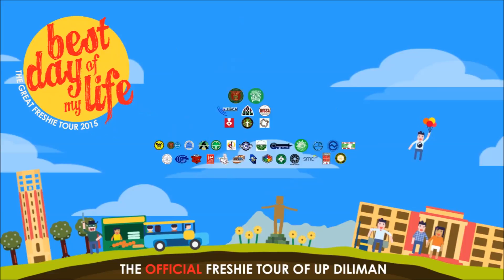15 days to go before the Great Freshie Tour 2015!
The UP CURSOR is one of the partners of this year's Great Freshie Tour!

The University of the Philippines Association of Computer Science Majors (UP CURSOR) is a nonprofit, nonsectarian socio-academic student organization based in the College of Engineering. Formed in 1983, the organization's 15 founding members aimed to extend the training of its members beyond school; to integrate efforts in pursuit of academic growth and excellence; to foster goodwill, friendship, cooperation, and dedication among its members; to foster harmonious relationship and work hand-in-hand with other organizations in the university and to provide a channel for the promotion of general interests in the field of Computer Science.

The Great Freshie Tour 2015: Best Day of My Life

See you on July 27!

UP Alliance for Responsive Involvement and Student Empowerment (UP ARISE) and the University Student Council (USC)

Office of the Vice Chancellor for Student Affairs (OVCSA), UP Diliman Information Office (UPDIO), University Freshmen Council (UFC) and League of College Councils (LCC).

Partner organizations:
UP Mining, Metallurgical and Materials Engineering Association (UP 49ers)
UP Association for Computing Machinery (UP ACM)
UP Aggregates, Inc. (UP Aggregates)
UP Academic League of Chemical Engineering Students (UP ALCHEMES)
UP Broadcasting Association (UP BROAD ASS)
UP Chemical Society (UP ChemSoc)
UP Circle of Administrators NCPAG (UP CIRCA)
UP Circuit (UP Circuit)
UP Circle of Landscape Architecture Students (UP CLAS)
UP Circle of Engineering Students (UP CREST)
UP Association of Computer Science Majors (UP CURSOR)
UP Engineering Society (UP Eng'gSoc)
UP Engineering Radio Guild (UP ERG)
UP Geodetic Engineering Club (UP GEC)
UP Gears and Pinions (UP GPs)
UP Geology Majors Society (UP GeMS)
UP Industrial Engineering Club (UP IEC)
Institute of Electronics Engineers of the Philippines - UP Student Chapter (UP IECEP)
UP Junior Philippine Institute of Accountants (UP JPIA)
UP Chemical Engineering Society, Inc. (UP KEM)
UP Materials Science Society (UP MSS)
UP Mathematics Club
Philippine Society of Mechanical Engineers-UP Student Unit (PSME-UPSU)
Society of Manufacturing Engineers - UP Diliman (SME-UPD)
UP Tennis Society
U.P. Tomo-Kai
Lifebox UPD